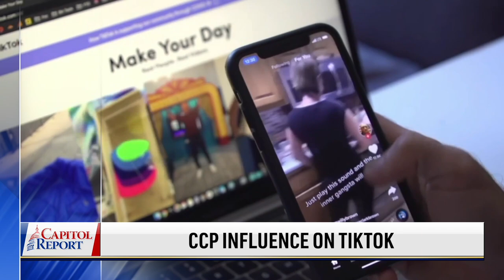Bipartisan Senators Issue Serious Warning to the CCP | Trailer | Capitol Report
President Joe Biden signed a bill to avert a crippling rail strike. But he says the fight isn’t over for a key measure lacking in the legislation.

Dozens of U.S. lawmakers give a warning to the Chinese Communist Party that there will be consequences if it violently responds to protestors who are standing up to the regime.

Congresswoman Elise Stefanik is demanding accountability from USPS after $20,000 in donor checks was allegedly stolen from the lawmaker.

The Chinese communist regime has made inroads into U.S. politics and society. One powerful weapon is TikTok and the public fixation with posted videos.

Over a billion dollars worth of paycheck protection loans went to top law and accounting firms. And most of the loans ended up being grants—meaning companies don’t have to pay them back.

The U.S. Air Force unveiled the latest B-21 bomber in California. It comes amid heightened tensions with Russia and China.